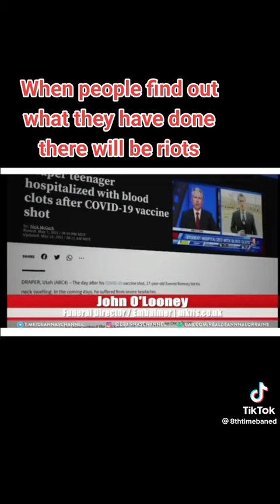March 5, 2023